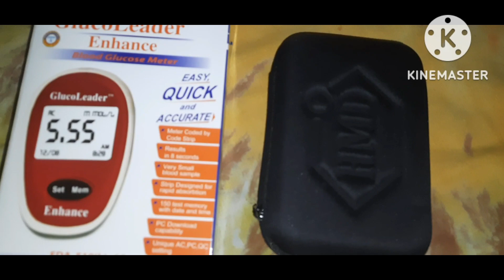জীবন মানেই কি রোগের সাথে যুদ্ধ | jannatul rumpa | মা মেয়ের barisal govt bm কলেজে হাটা and খাওয়া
life style vlog,  bangla vlog,  life with RupMon, tour vlog,  travel vlog, travel mb college, blood sugar test, wokting,